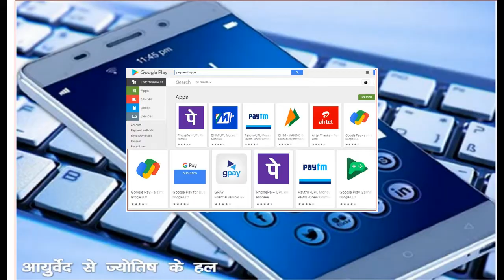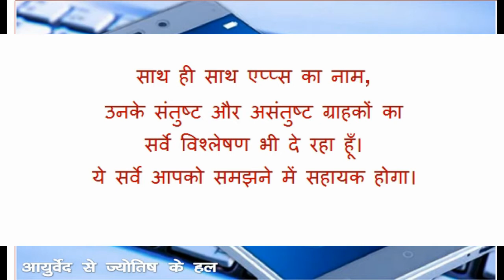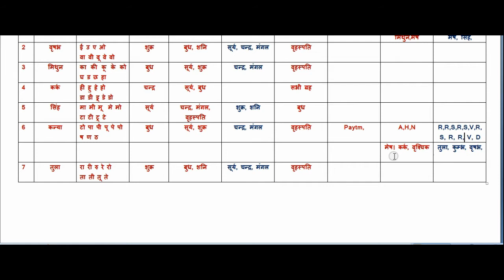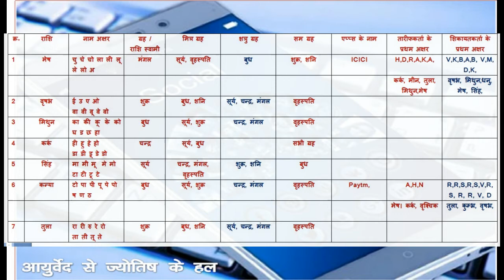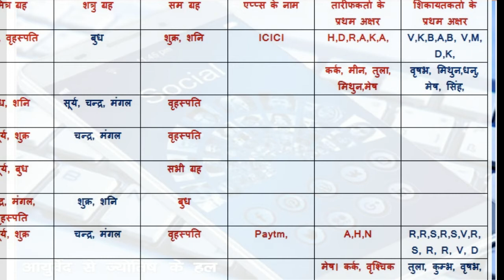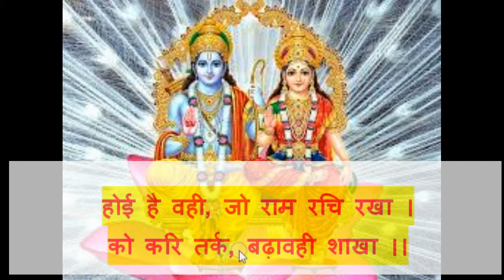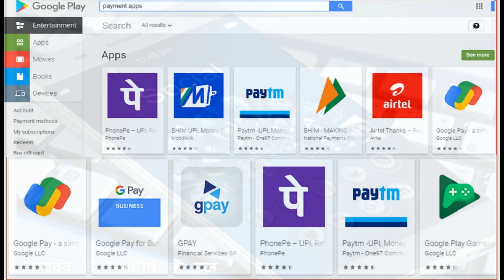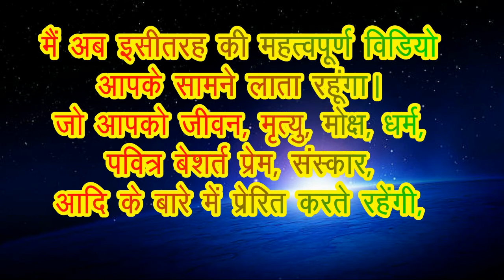KYA AAP MONEY TRANSFER APP INSTALL KARNE JA RAHE? तो एप इन्स्टाल करने से पहले ये विडीओ अवश्य देखें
क्या आप ऑनलाइन मनी ट्रान्सफर कर रहे हैं,
तो एप इन्स्टाल करने से पहले ये विडीओ अवश्य देखें|
आपकी राशि के अनुसार कोनसी पेमेंट एप आपको लाभ देगी।
ये सब जानने के लिए ये Motivational वीडियो अवश्य देखें।

Paytm Refer Link Par Click Karen aur Paytm App Install karen: Easy & Trusted.

Follow Karen:
मेरे चैनल “आयुर्वेद से ज्योतिष के हल” पर अपने पसंद की विडिओ आप डाइरैक्ट क्लिक करके भी देख सकते हैं

मन को दिशा देकर स्वास्थ्य पायें |

सब ब्रह्म है, किसी को भी दिया कष्ट शिव को दिया गया है,

हथेली पर 24 क्यों लिखा जाता है,

मोक्ष प्राप्ति का रहस्य एवं साधन,

सब बेस्ट हो रहा है मेरे साथ। एक दिन में 60 हजार विचार कैसे मेनेज करें।

सफल होना है तो ये विडियो अवश्य देखें।

(Drishya, Adrishya) Everyone thank you. Whos best support in my life.   Koti-Koti Dhanywad
Best Vedio Editing Software  : AVS4YOU / AVS Vedio Editor Koti-Koti Dhanywad
Best CC Photo & Videos     :  Pixabay.com, Pexel.com,   Koti-Koti Dhanywad
Always Best & Best & Best    : Google, Youtube,   Koti-Koti Dhanywad
Best support of My Gurubhai Shri Jitendra Borasi, Rajesh Soni,  Koti-Koti Dhanywad
& Gurumaa & others  Roshan, Ravi, Vijay, Poona.maa Anant Koti-Koti Dhanywad

SPECIAL THANKS FOR Google, Youtube, Free Video Editor AVS4YOU, Free CC Photo & Videos Pixabay.com, Pexel.com, istockphoto.com. and special Thanks all of you, who support Google, Youtube and Pixabay types websites and people. Thanks you very much all of you. And  Thank you for being in my life.

The information and astrological interpretations in this video and channel “Ayurved Se Jyotish K Hal” are for informational & knowledgeble purposes only.